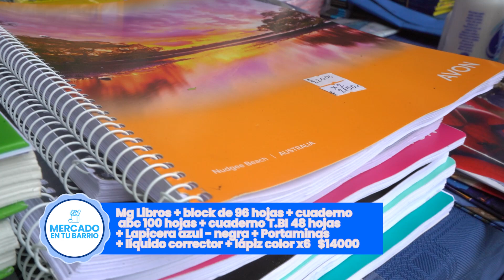Principales ofertas del Mercado en tu Barrio para esta semana, hasta el viernes 19 de julio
Los puestos del programa municipal recorrerán esta semana distintos puntos del a ciudad para acercar a los vecinos productos de la canasta familiar a precios muy accesibles.